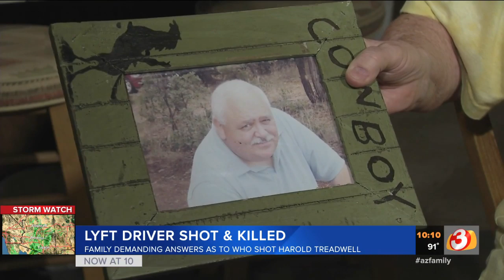Wife of 71-year-old Lyft driver who was shot and killed in Phoenix wants answers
Frances Treadwell said she spoke to her husband, Harold Treadwell, only minutes before he was shot to death.